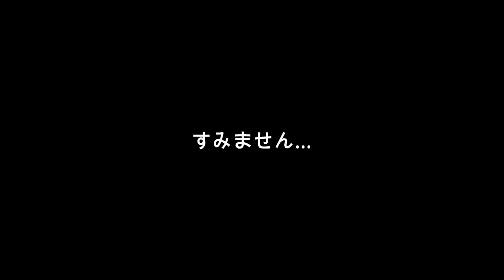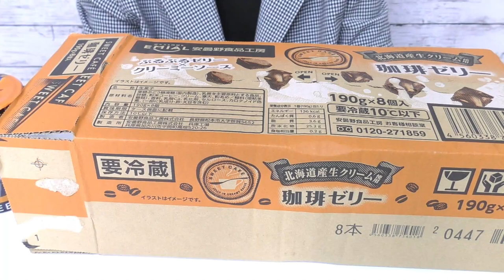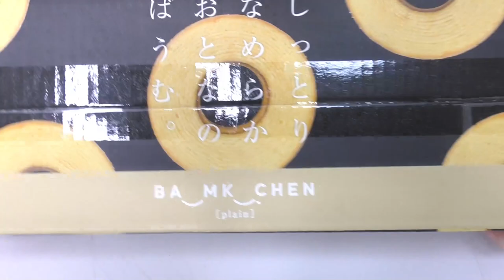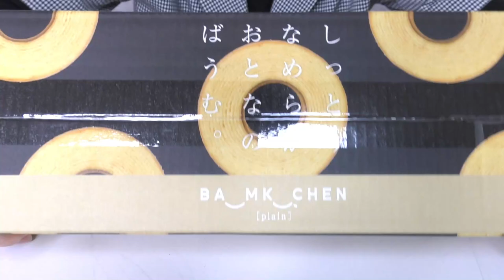【コストコ購入品】激うま！！紹介したことないCOSTCO購入品４品を紹介します